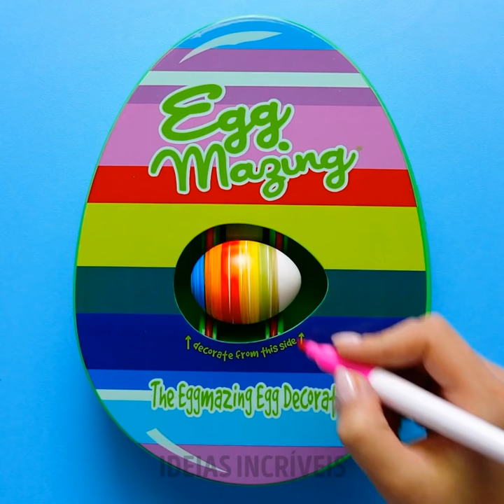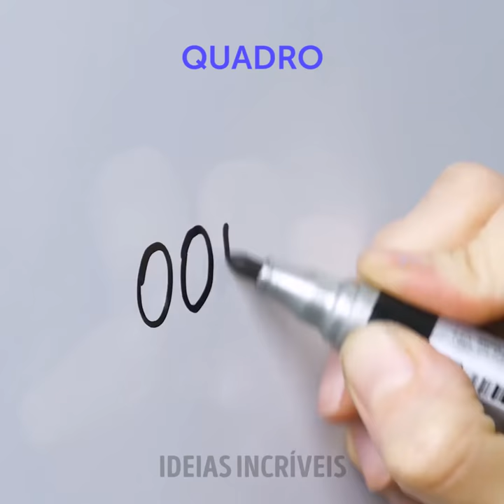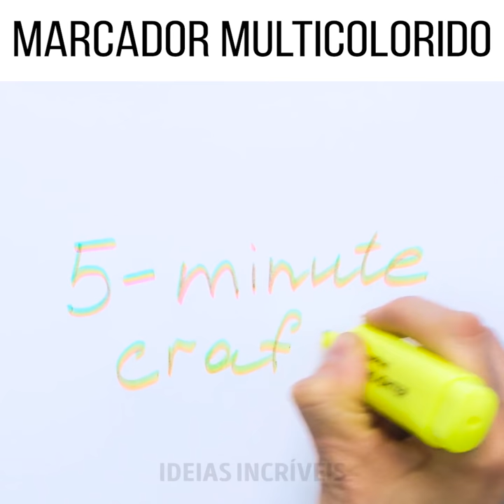23 NOVOS TRUQUES COM MARCADORES COMO VOCÊ NUNCA VIU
MINUTAGENS:

1:25 Como remover os marcadores das mãos
2:33 Ideia para pôster caseiro
3:13 Transformando canetinhas em aquarela
4:08 Caneta caseira para decorar suas roupas
5:27 Como apagar um marcador permanente de quaisquer superfícies
7:04 Luz negra feita em casa - truque com telefone
8:33 Comom fazer um tênis inspirado na galáxia